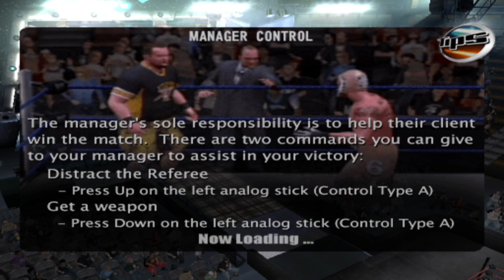The fight for late entries in the Royal Rumble begins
The RAW GM announces a series of matches to determine a Superstar's entry number in the Royal Rumble match. The more matches they win, the later their entry number.